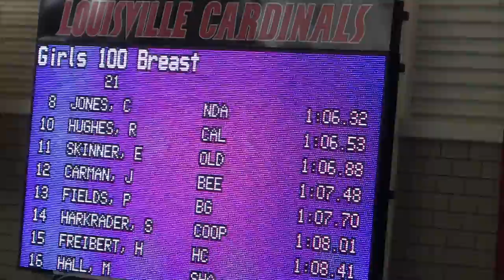2016 KHSAA State Meet - 100 Breast Prelims